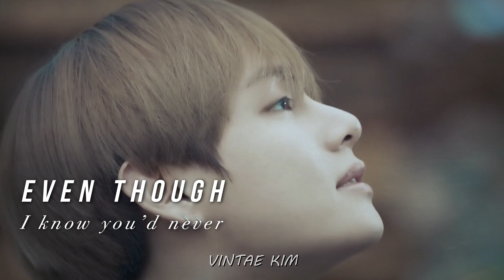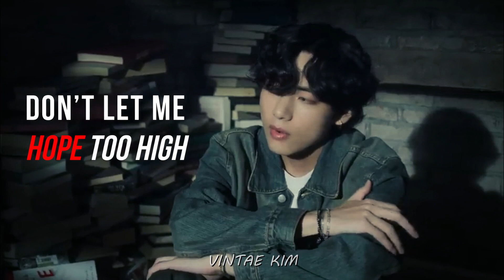Taehyung ❝Sabotage❞ 【FMV】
SMALL SCREEN WOULD BE BETTER:)

Artist : BTS
Song : Bebe Rexha - Sabotage
Software I used : Wondershare Filmora 9
Edited by : Vintae Kim

The clips/music/images used in this video do not belong to me, only the editing is mine.